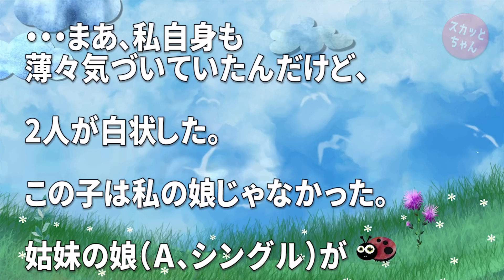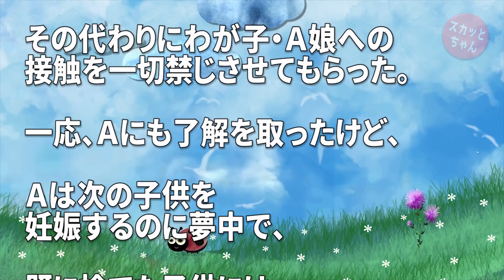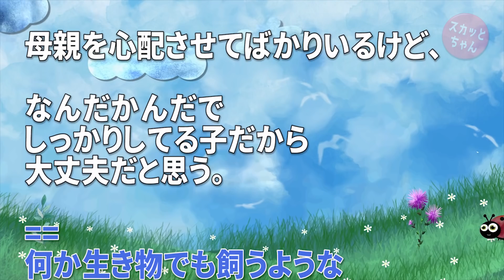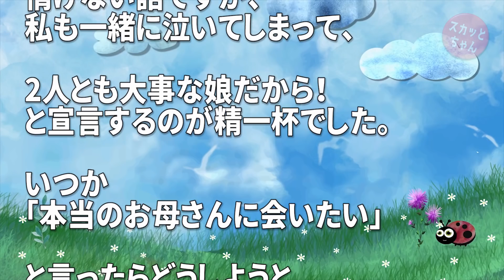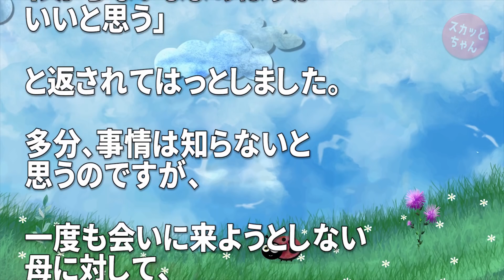産後に体調が思わしくなく2回ほど抱いた娘（めちゃ元気）が先に退院→1ヶ月後、私「（え？こんなに弱々しかった？）何かありました？」トメ・夫「別に」→顔色も悪いので病院で検査した結果…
◆ 音楽
甘茶の音楽工房：